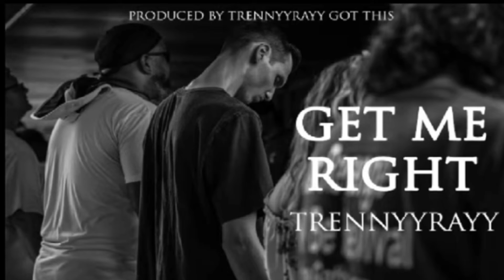Get Me Right - TrennyyRayy (Produced By TrennyyRayy Got This)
Engineer - TrennyyRayy

Song Writer - Trenton Matthew Turner

Song Composer - Trenton Matthew Turner

Fresh To Death / First To Decide

TrennyyRayy Got This